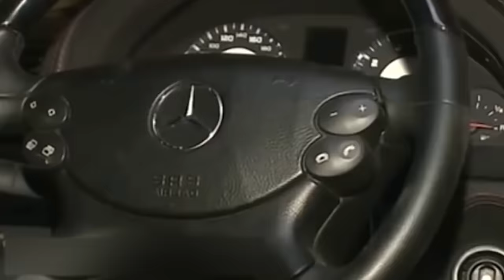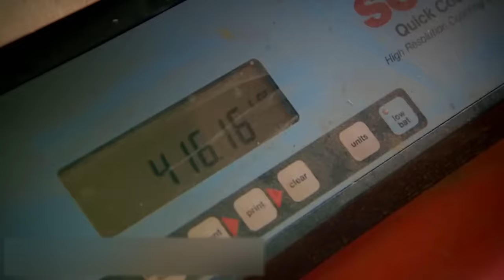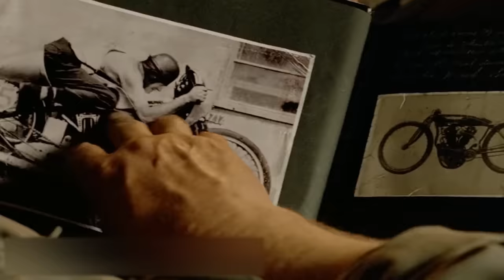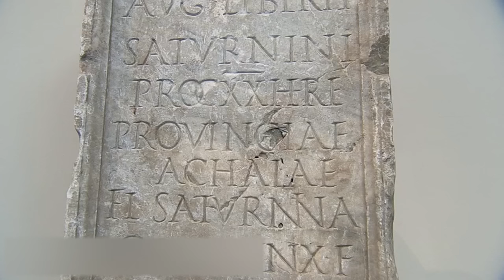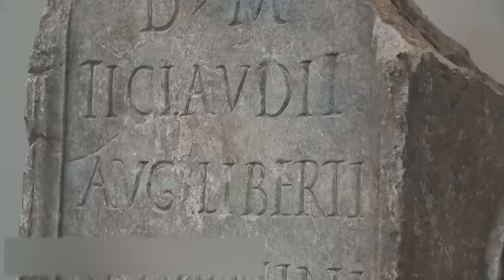10 Incredible Things Buried by People in Their Backyards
Have you ever wondered what used to be in the place where your home is now? Or who lived in your house before you? Maybe, centuries ago, it used to be a forest or the home of a wild animal. Thanks to some underground discoveries, we can take a peek into the past. But many things remain a mystery. Today we will show you the most unusual things that people have buried underground or found under their feet. Rest assured these discoveries will amaze you.

00:00 - Welcome!
00:32 - Supersonic Jet Fighter MiG-21
01:48 - Mercedes-Benz G-Class
02:50 - Ford Popular
04:03 - Unknown mineral
05:06 - Canned gold
06:15 - Bike from the past
07:31 - Dinosaur fossils
08:25 - Nuclear bunker
09:27 - Roman Villa
10:24 - Ancient Roman Tombstone ***